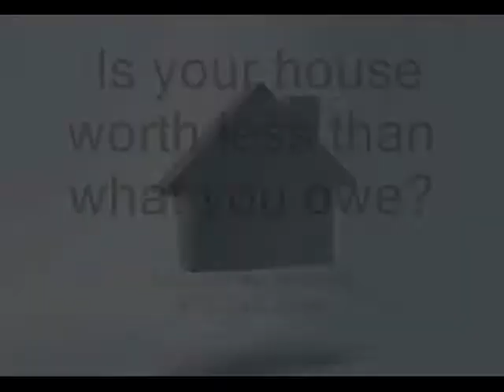We Pay Cash For Your House - /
* We Buy Any House or Condo
    * Anywhere in Los Angeles County
    * NO Fees, NO Commissions, NO Obligations
    * NO Inspections, NO Repairs, As-Is
    * Short Sale,  Foreclosure, NO Problem
    * Any Size, Any Shape, Any Condition
    * Get a Cash Offer within 24 Hours
    * We Can Close in 7 Days